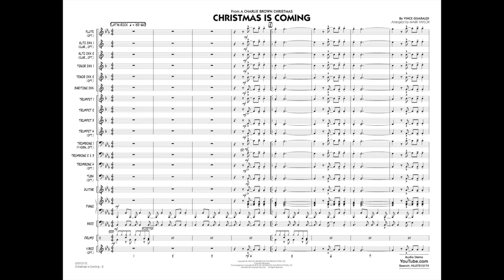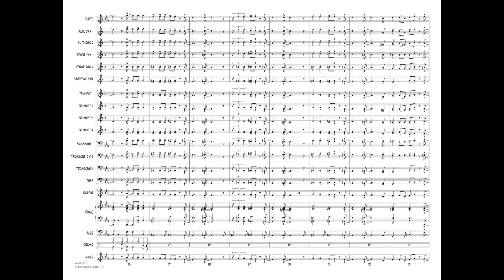Christmas Is Coming by Vince Guaraldi/arr. Mark Taylor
Originally heard in the landmark 1965 TV special A Charlie Brown Christmas, the music composed and recorded by Vince Guaraldi has taken on a life of its own. Christmas Is Coming is a lighthearted, yet driving composition in the recognizable “Guaraldi” style. Great choice for the holiday season!
HL07013174
HL07013175